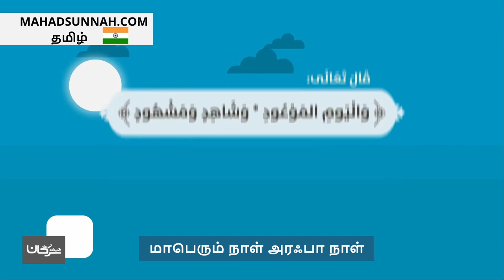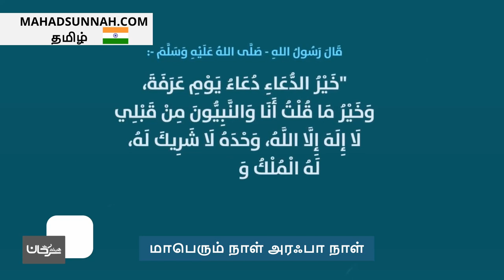மாபெரும் நாள் அரஃபா நாள் يوم عرفة